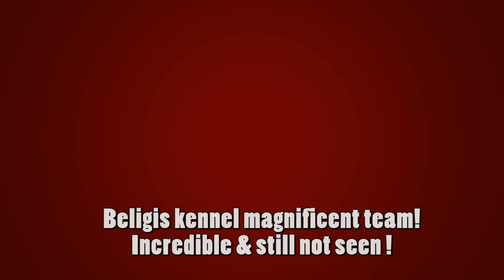Epagneul breton - Top Heart kennel (full HD)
Epagneul Breton Puppies - hunting training